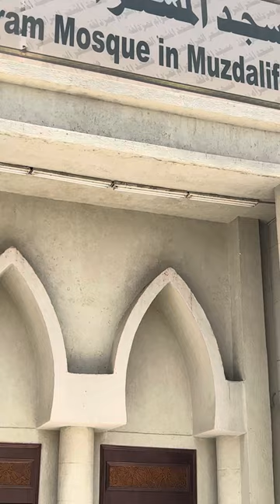Masjied Mashar al haram in Muzdalifa Mecca during the Hajj you have to combine Magrab and isha here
And stay at night and pick up the small rock for throwing on shatan